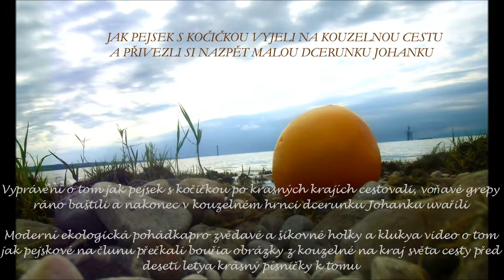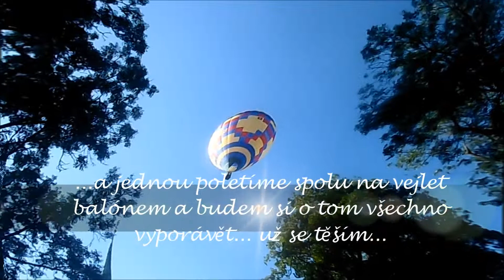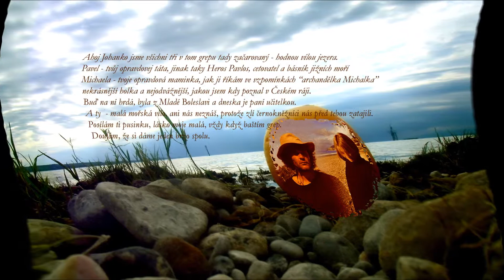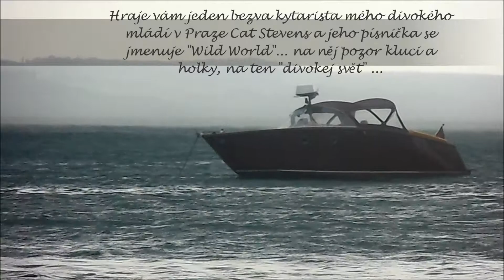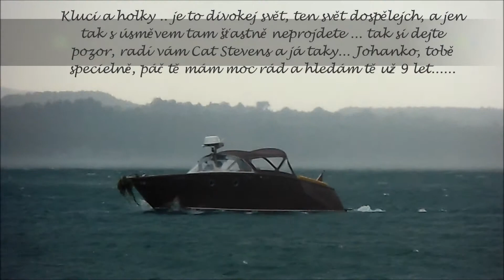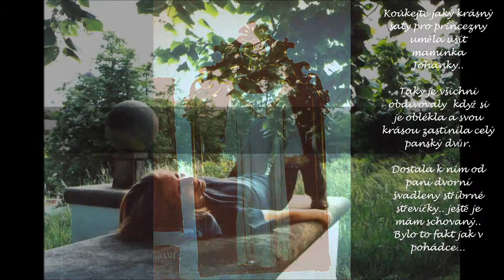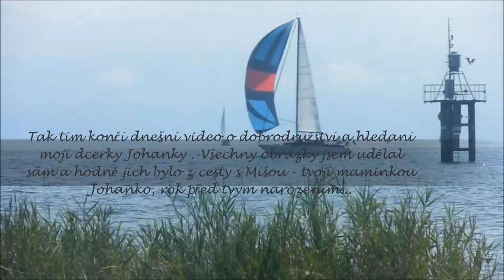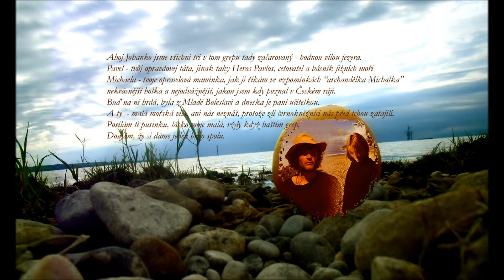O pejskovi a kočičce na cestách - o kouzelném hrnci a grapefruitu pro Johanku - 12 8 13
Texty k videu.
Vyprávění o tom jak pejsek s kočičkou po krásných krajích cestovali, voňavé grepy ráno baštili a nakonec v kouzelném hrnci dcerunku Johanku uvařili

Moderní ekologická pohádkapro zvědavé a šikovné holky a kluky a video o tom jak pejskové na člunu přečkali bouři a obrázky z kouzelné na kraj světa cesty před deseti lety a krásný písničky k tomu. A jednou poletíme spolu na vejlet balónem a budem si o tom všechno vyprávět... už se těším...

Teď se ještě koukněte na to jak dva pesjkové v dešti a větru na jezeře jezdili v motorovém člunu . Člun se tak houpal, že nemohli nic uvařit, ale přesto se jim to líbilo. A co .. moje pohádka, líbi se vám? A jste šikovní? Tak mi pomožte najít Johanku ...
Hraje vám jeden bezva kytarista mého divokého mládí v Praze Cat Stevens a jeho písnička se jmenuje "Wild World"... na něj pozor kluci a holky, na ten "divokej svět" ...

Kluci a holky .. je to divokej svět, ten svět dospělejch, a jen tak s úsměvem tam šťastně neprojdete ... tak si dejte pozor, radí vám Cat Stevens a já taky... Johanko, tobě specielně, páč tě mám moc rád a hledám tě už 9 let.
Johanko, tady sedí tvoje  opravdová maminka Michaela na břehu moře, kde jsme slavili Vánoce  2003 -rok před tvým narozením . A ten kouzelnej pes  vystupuje z vln, aby našel její a tvojí stopu. Kluci a holky pomožte mi najít Johanku... díky.

Tak moje dcerka Johanka bydlí u pěstounů v Akátové ulici č. 111 na Zlatém návrší v Praze 9, ve  Kbelích. A její pěstouní Matějičkovi ji mnoho let schovávali moje dárky a neřekli jí, že jí hledám. Johanka se narodila  3.prosince  2004 jako Johana Popová v Mladé Boleslavi a dnes chodí do školy - ale já nevím kam. Kdo to zjistí, tak ať ji ukáže tátova videa a napíše mi - díky vám moc.
Zpěvák a kytarista Stevens děkuje posluchačům a já divákům. Kdo mi pomůže najít dcerunku, toho pozvu na dobrodružnej výlet k tomuhle jezeru - Bodamské se jmenuje. A aby jste mi věřili a hned Johanku hledat beželi, tady je ještě rodný list mojí dcerky. Tak jedem.. Ahoj námořníci ! Vítr je příznivý...
Koukejte jaký krásný šaty pro princezny uměla ušít maminka Johanky.. Taky je všichni obdivovali  když si je oblékla a svou krásou zastínila celý panský dvůr.
Dostala k nim od paní dvorní švadleny stříbrné střevíčky.. ještě je mám schovaný.. Bylo to fakt jak v pohádce...
Na Velkou cestu za dobrodružstvím jsme vyjeli s Michaelou v létě roku 2003 tímhle Sunmobilem, který nás věrně vozil po Evropě. Jednou jsme zapadli do písku na pláži u moře v Itálii. To bylo práce, než jsme se vyhrabali ven. Ale tak to je v pohádkách - pořád se děje něco zajímavého.
Pavel a Michaela když na cestě hráli v krátké komedii na "Dva tlustí na dovolené"
Tak tím končí dnešní video o dobrodružství a hledaní mojí dcerky Johanky . Všechny obrázky jsem udělal sám a hodně jich bylo z cesty s Míšou - tvojí maminkou Johanko, rok před tvým narozením...
Všechny videa jsem natočil u jezera Bodamského  letos v srpnu 2013. Deset let po superlétě 2003, kdy ta pohádka  s Michaelou a Johankou započala, máme zase superléto. Tak slavím to jubileum tímle filmem.  A samozřejmě že pěstouni před soudem zas budou říkat,  že "..neprojevuji zájem o Johanku .." Je to jak v pohádce fakt. Ale doufám, že dobro nakonec zvítězí. Udělal jsem pro mou malou jezerní vílu tady už přes 900 filmů a písniček.  A tohle mi trvalo asi 8 hodin pilné práce.